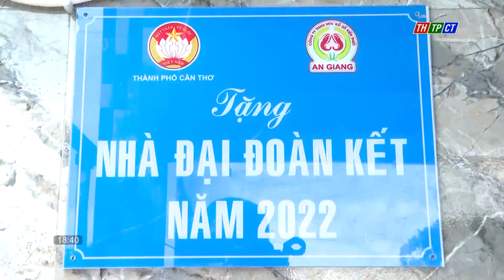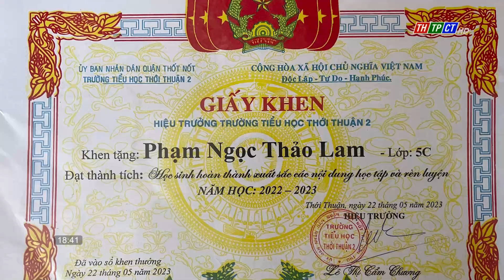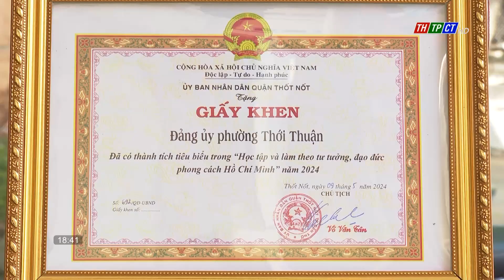Thới Thuận lan tỏa nhiều mô hình học và làm theo Bác | Cần Thơ TV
Ba năm qua, Đảng ủy phường Thới Thuận, quận Thốt Nốt, TP. Cần Thơ đã lãnh đạo, chỉ đạo triển khai thực hiện sâu rộng đến toàn thể cán bộ, Đảng viên, công chức, viên chức và nhân dân trên địa bàn về nội dung, ý nghĩa, mục đích yêu cầu của việc học tập và làm theo Bác.